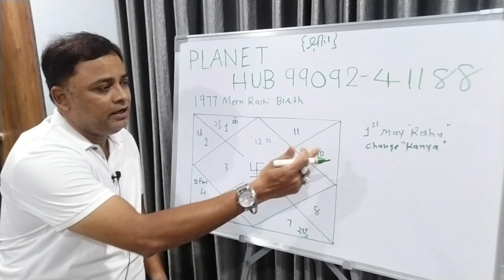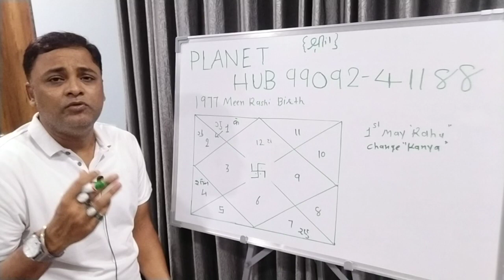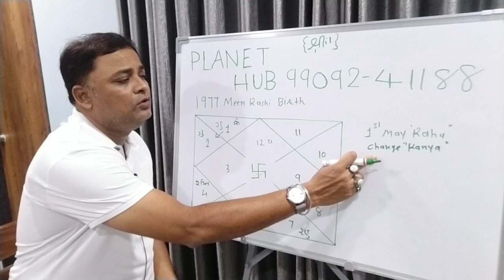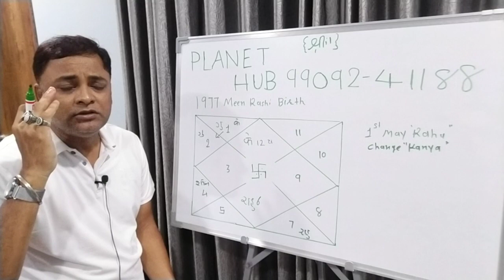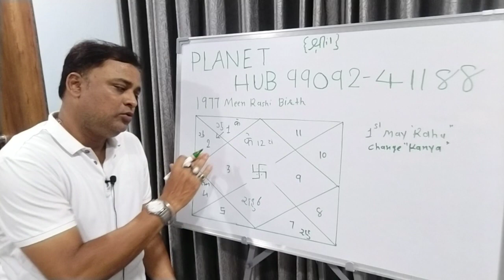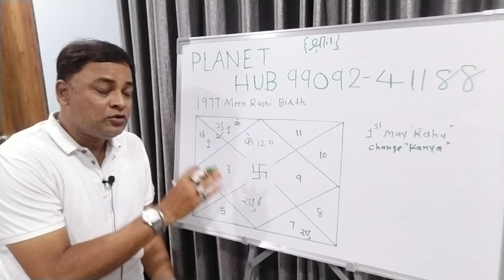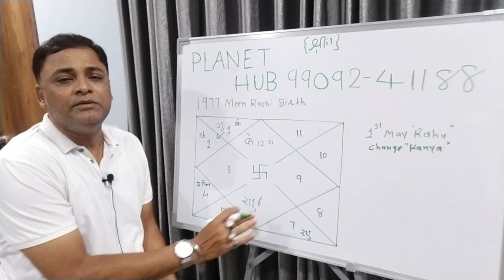1977 Meen Rashi Birth